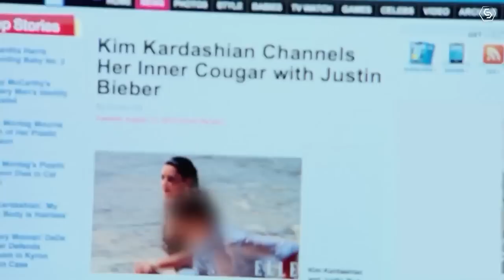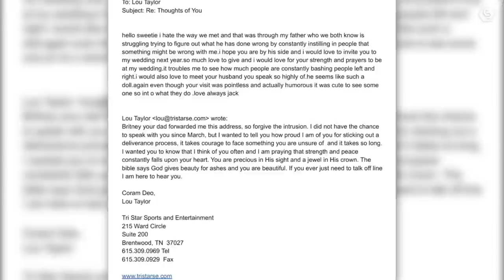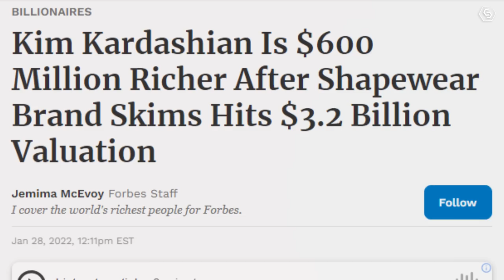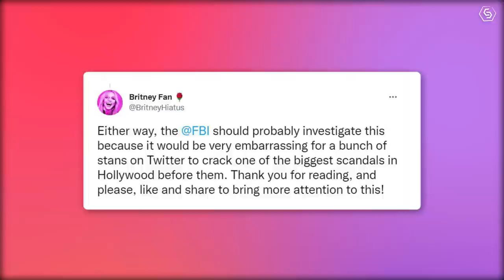Why Fans Think The Kardashians Stole $600 Million From Britney Spears?